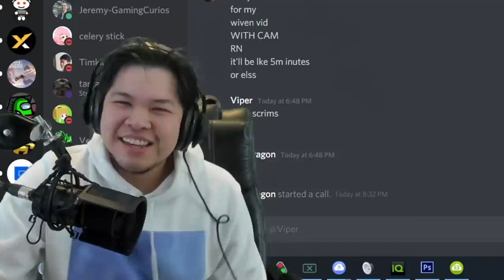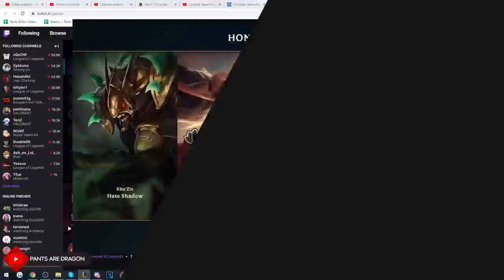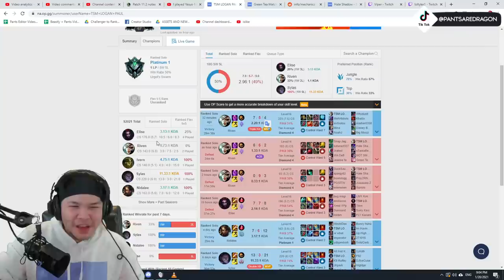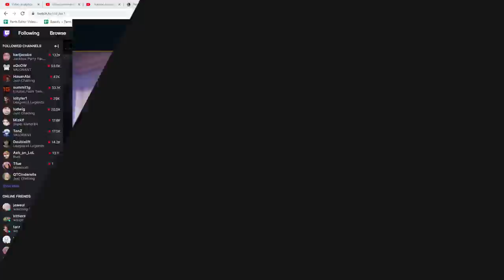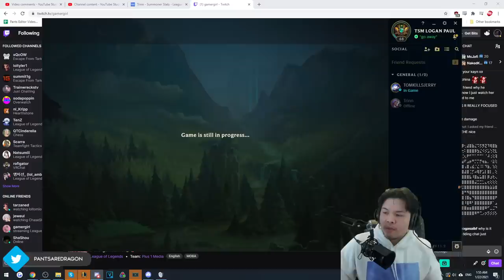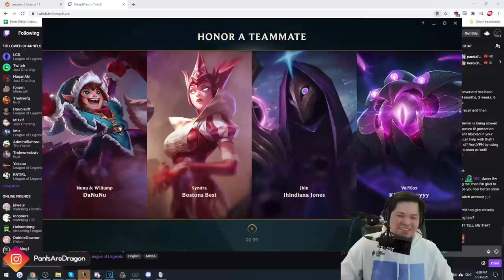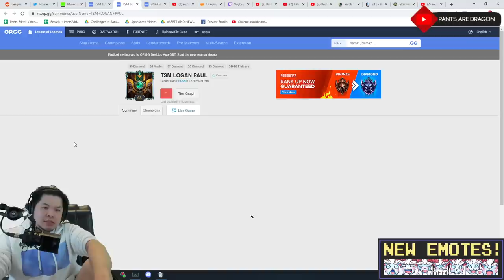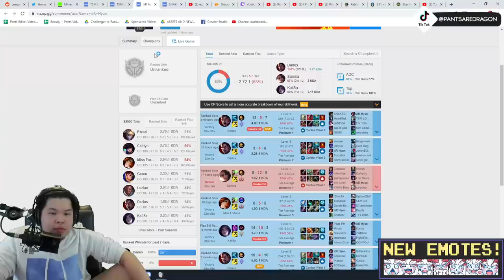I played Riven for 24 hour straight, this is how it went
What champion do you want to see next for 24 hours? Irelia, Aatrox, Draven, Akali, KATARINA?

mido112k